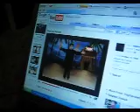Jawad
thats my sweet cuzn Jawad he live in USA